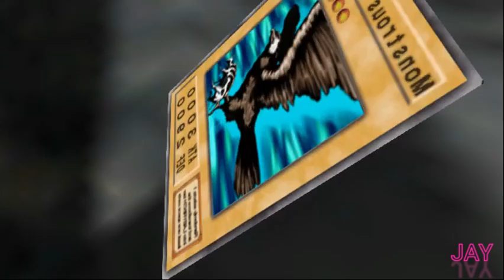Yu-gi-oh Duelist of the Roses Fiend deck part 7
Yugioh Duelist of The Roses Fiend deck part 7

Hallo guyysss,
Selamat datang kembali di channel saya, tentunya masih bersama saya JAY. di video kali ini kita masih memainkan game yang sangat bikin bernostalgia apalagi kalo bukan Yu-gi-oh Duelist of The Roses.

* Tentang Yu-gi-oh

* Video lainnya

yu-gi-oh duelist of the roses, yu-gi-oh duelist of the roses ost vs. lancastrians extended, yu-gi-oh duelist of the roses ost, yu-gi-oh duelist of the roses ost - vs. lancastrians, yu-gi-oh duelist of the roses yorkshire white rose, yu-gi-oh duelist of the roses ost - seto arrival, yu-gi-oh duelist of the roses ost - vs. cpu, yu-gi-oh duelist of the roses iso, yu-gi-oh duelist of the roses fusion list, yu-gi-oh duelist of the roses tips and tricks

* Cheat yang saya gunakan :
-Codebreaker
-Cheat engine

*Emulator
- PCSX2